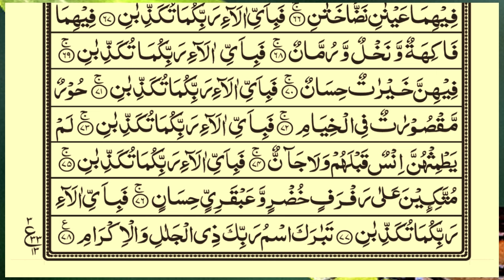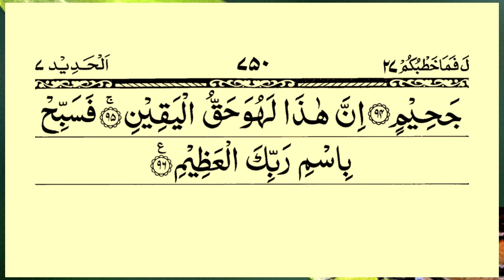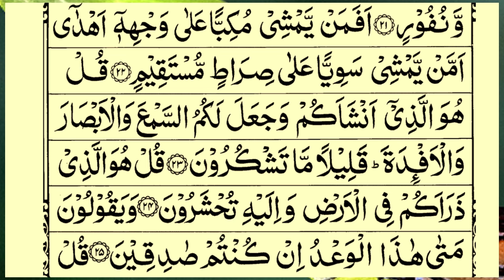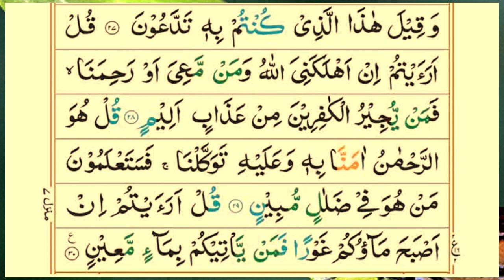Popular recitation of Surah Rahman, Surah Yasin, Surah al Waqiah, Surah Al Mulk | Al Sudais | Ep20